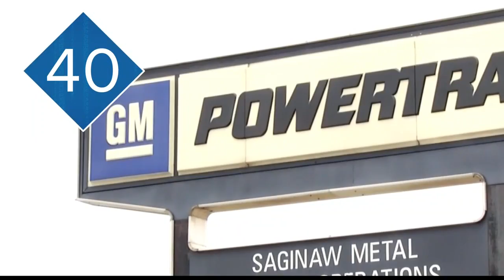News in Numbers: TSA seizes firearms, strike costs GM and President Trump to visit Orlando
The News in Numbers for Tuesday, Oct. 29, 2019: TSA seizes firearms, strike costs GM and President Trump to visit Orlando.